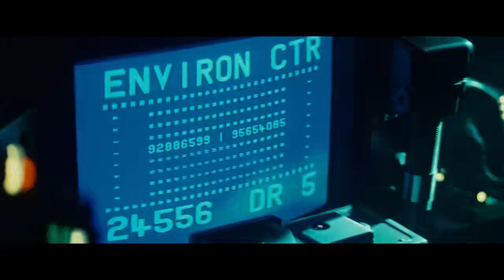Harrison Ford's first scene in Blade Runner (1982)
A blade runner - Harrison Ford - must pursue and terminate four replicants who stole a ship in space and have returned to Earth to find their creator.

Blade Runner is a 1982 science fiction film directed by Ridley Scott from a screenplay by Hampton Fancher and David Peoples. Starring Harrison Ford, Rutger Hauer, Sean Young, and Edward James Olmos, it is an adaptation of Philip K. Dick's 1968 novel Do Androids Dream of Electric Sheep? The film is set in a dystopian future Los Angeles of 2019, in which synthetic humans known as replicants are bio-engineered by the powerful Tyrell Corporation to work on space colonies. When a fugitive group of advanced replicants led by Roy Batty (Hauer) escapes back to Earth, burnt-out cop Rick Deckard (Ford) reluctantly agrees to hunt them down.